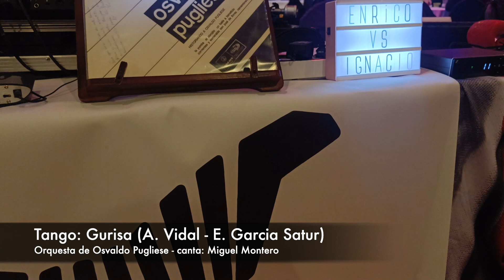Tango: Gurisa (1958) Orquesta de Osvaldo Pugliese, canta: Miguel Montero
Grabación para Odeón de 1958
Extraído del disco de vinilo Osvaldo Pugliese (Historiando a Osvaldo Pugliese) Colección musical 4005

Grabado en vivo en el festival Ten + Tango 2022
En el Puerto de la Cruz de la Isla de Tenerife el 2 de diciembre del 2022

Orquesta formada por:
Bandoneones: Osvaldo Ruggiero, Mario Demarco, Ismael Spitalnik y Víctor Lavallén
Violines: Enrique Camerano, Oscar Herrero, Emilio Balcarce y Julio Carrasco
Viola: Norberto Bernasconi
Contrabajo: Aniceto Rossi
Piano: Osvaldo Pugliese

Letra:
Que como "jue" eso, que siendo ya viejo,
y cuasi hocicando p’al campo sagrao;
dijunteara a un hombre en mi rancho mesmo;
y, ¿tranquilamente, me haya presentao?

Ustedes no saben. En mi rancho criollo,
como una reliquia guardaba una flor.
Última pitada que ya cuasi añoso
este viejo gaucho le encajó al amor.

Mi linda gurisa, era mi alegria;
por ella vivía, por ella luché.
Por ella mil veces he pasao por maula;
pa’que no llorara, mil rabias tragué.

Pero ayer de tarde se murió en mis brazos,
haciendo pedazos a mi corazón.
Perdóneme Tata, he dado un mal paso;
me dijo en un beso que me enloqueció.

Sabiendo quien era, jui en busca del maula;
un gaucho orejano ‘n’el pago mentao.
A lonjazos limpios lo traje a las casas;
frente a mí gurisa mi honor he vengao.

Aura qué me importa lo que ustedes piensen;
si pa’mí en la vida tuito s’acabó.
No anden con chiquitas, que sea la condena,
si fuera posible; a muerte, señor.